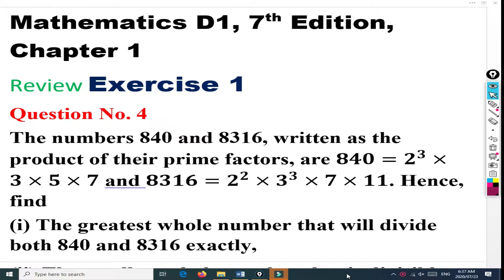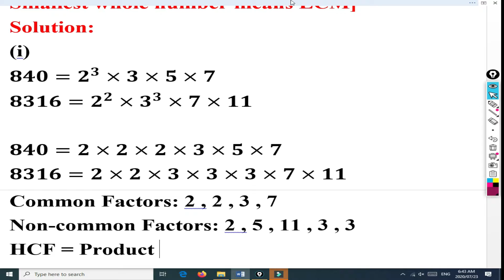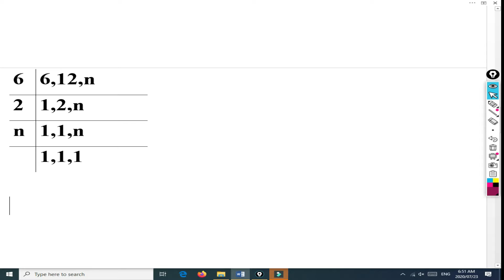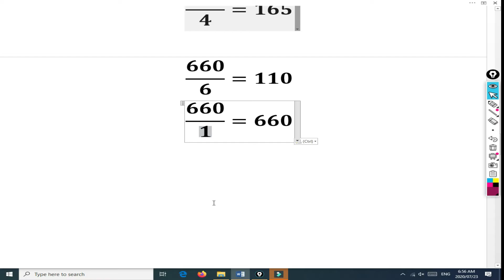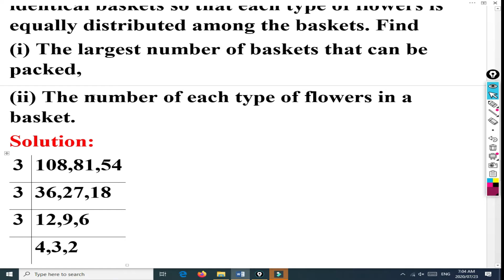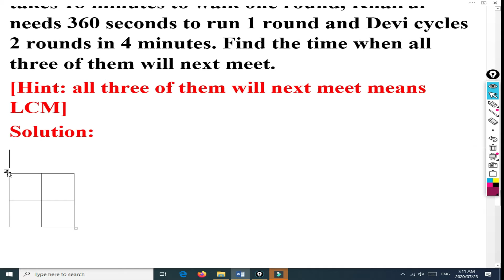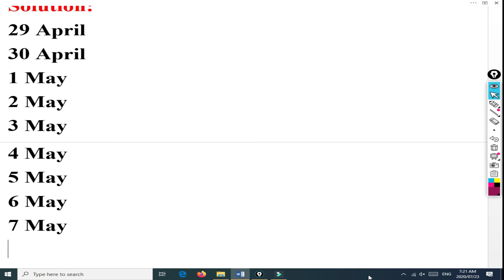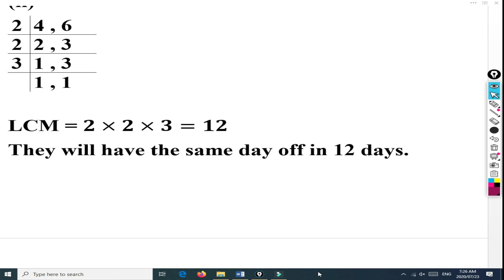(O-L-28) Mathematics D1, 7th Edition, Review Exercise 1, Question No. 4, 5, 6, 7, 8 in Urdu/Hindi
O-LEVELS MATHEMATICS D1 YOUTUBE LECTURES